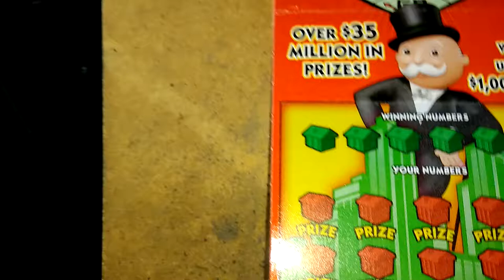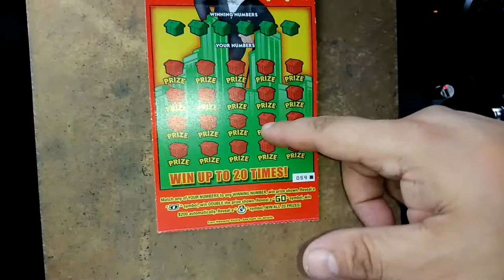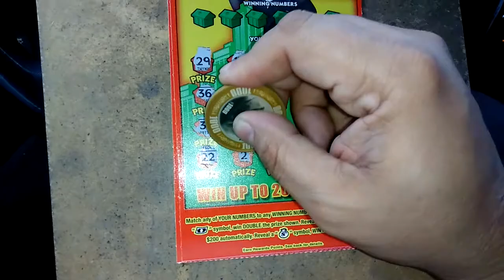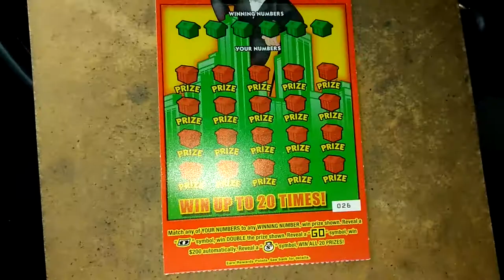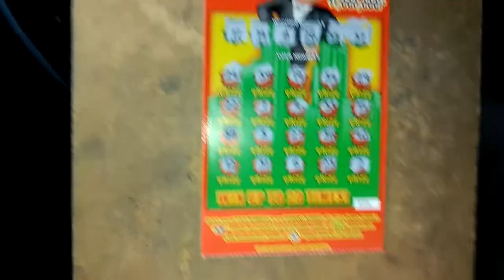MO MONOPOLY (Millionaire Book Scratcher)